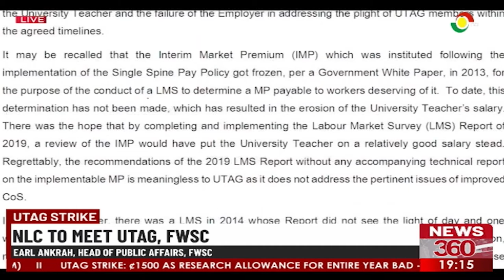UTAG Strike: NLC To Meet UTAG, FWSC